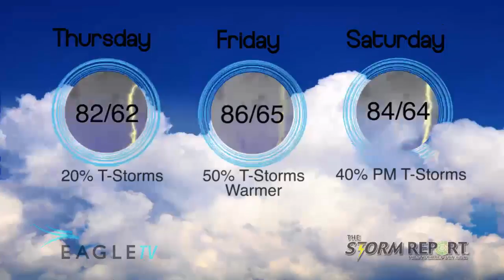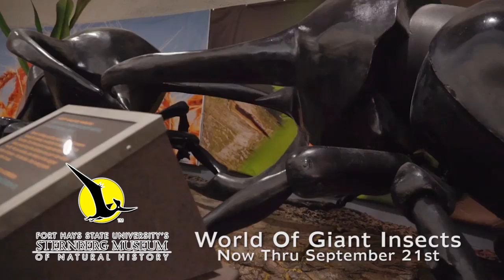072618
Thu. Weather & Gas Report